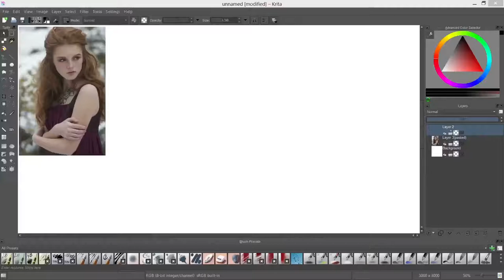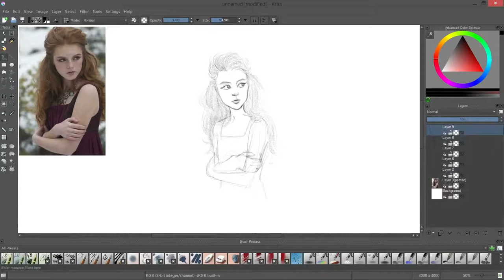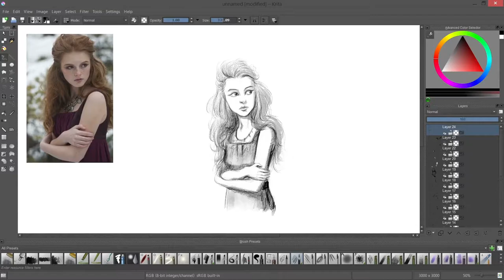Sketch 02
Real duration: 1h20
Software: Krita